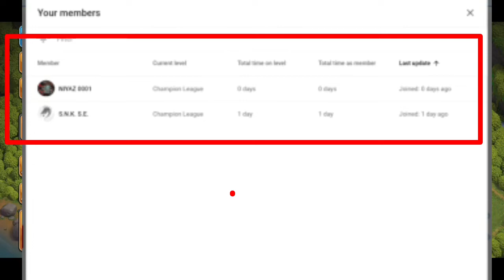Clash of Clans Upcoming New Event Confirmed Rewards - Lizard Blizzard, Tiny & Shiny and Big Hearted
Clash of Clans Upcoming New Event Confirmed Rewards -  Lizard Blizzard, Tiny & Shiny  Big Hearted

Clash of Clans Top Country
1. Clash of Clans China Live
2. Clash of Clans Germany Live
3. Clash of Clans France Live
4. Clash of Clans Korea Live
5. Clash of Clans Japan Live
6. Clash of Clans United States Live
7. Clash of Clans Brazil  Live
8. Clash of Clans Spain Live
9. Clash of Clans Finland Live
10.Clans of Clans Singapore Live